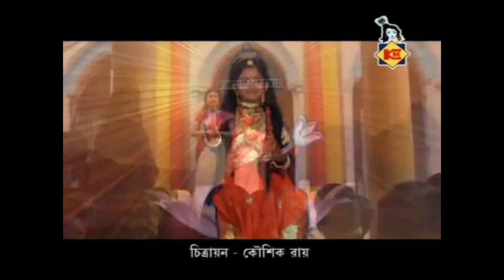নারায়ণ স্তোত্র l লক্ষী স্তোত্র | Narayan Stotra | Lakkhi Stotra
Narayan Stotra
Singer - Biplab Banerjee
Lakkhi Stotra
Singer - Nupur ganguly